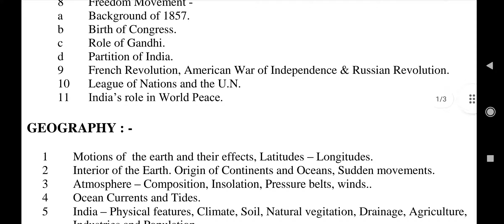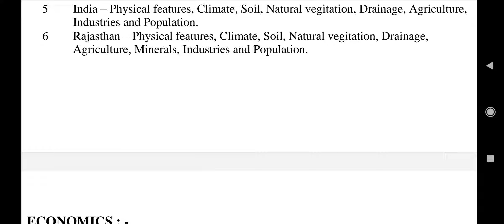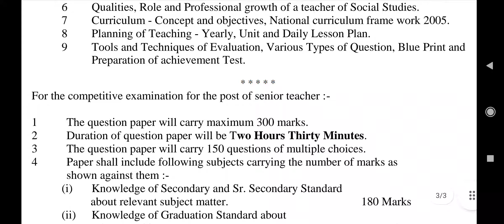RPSC 2nd Grade Teacher Exam Syllabus Paper - 2(Social Science)